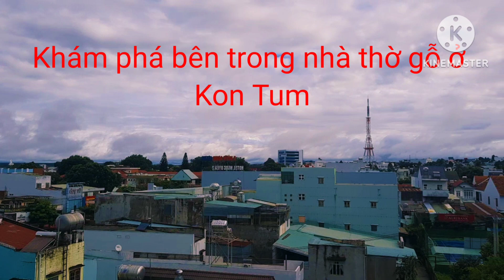Khám phá nhà thờ gỗ ở Kon Tum và cái kết tuyệt vời